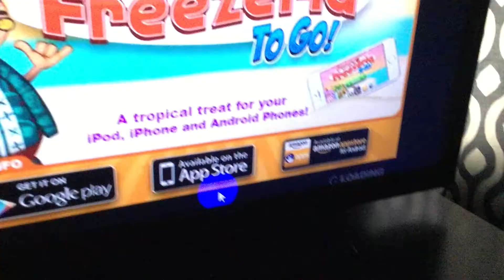Papa’s Donuteria Ending!🍩🍩🍩🍩🍩🍩